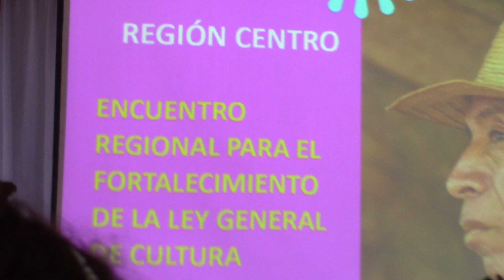LEY DE CULTURA - C C J G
En la convocatoria para el fortalecimiento de la Ley de Cultura, esta es la programación del orden del día, para la presentación de las propuestas.  El MULTI CHANNEL BARÍ GLOBAL OTARÉ, en este evento trascendental de los cambios culturales.